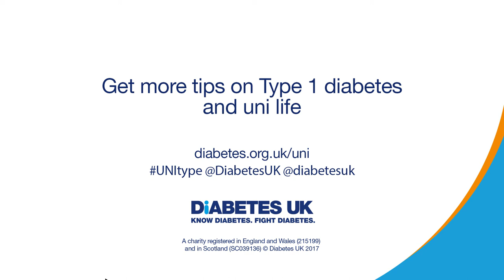Type 1 diabetes and uni life | UNItype | Diabetes UK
Young adults living with Type 1 share their tips for getting the most out of uni. for more tips, stories and advice.